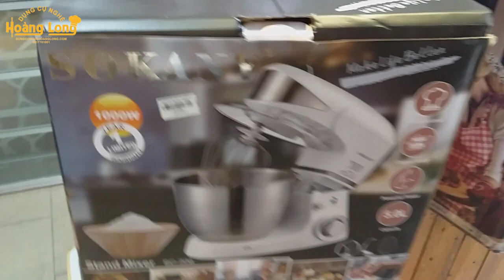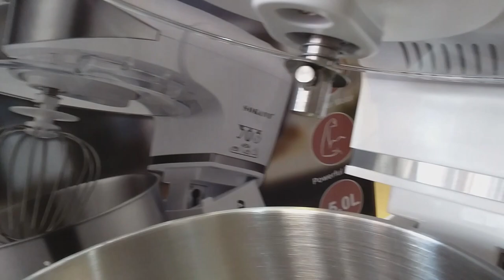Máy khuấy bột, trộn bột Sokany 206 5 lít 1000W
Máy khuấy bột, trộn bột Sokany 206  5 lít 1.000 W - tặng kèm phớ khuấy bột.
Với khả năng làm việc nhanh hiệu quả cùng ba đầu phới : đánh trứng, nhào bột, phất giò , chà bông. Máy sokany đáp ứng mọi nhu cầu cho căn bếp bánh. Dòng sp sokany là dòng sản phẩm giả rẻ, bền đẹp.
Cùng 3 đầu phới làm bằng thép nguyên khối . Bền bì theo thời gian.
Lựa chon sokany là sự lựa chọn thông minh !
Thông số kỹ thuật:
Màu sắc: Trắng, Đen
Chất liệu: thép không gỉ,
Kích thước nhựa : 22 × 36 × 31 cm / 8,7 × 14,2 × 12,2
Điện áp: 220 ~ 240v 50hz
Công suất: 1000 watt
Công suất: 5l trộn được khoảng 1 kg bột
Trọng lượng máy: 6 kg
+ Và đừng quên theo dõi Dạy Nghề Rosa trên/ And follow us on: Facebook
1️⃣ Tại Trụ sở chính: 167, Phan Đình Phùng, Thanh Bình, Biên Hòa, Đồng Nai
2️⃣ Cơ sở 2: 169/2/4 - Phan Đình Phùng, Thanh Bình, Biên Hòa
3️⃣ Cơ sở 3: KP5, P. Tân Hiệp, Biên Hòa, Đồng Nai
DỤNG CỤ NGHỀ HOÀNG LONG
🏣 Địa chỉ: 167, Phan Đình Phùng, Thanh Bình, Biên Hòa, Đồng Nai
ĐỒ CHƠI HOÀNG LONG
Chuyên cung cấp sỉ & lẻ đồ chơi, búp bê, mô hình, phụ kiện (Không bán Búp bê Luxthep, Kumanthong)